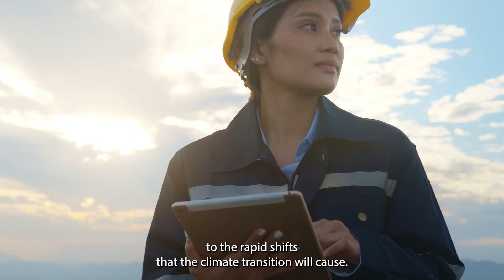Carbon Management and Good, Union Jobs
Explore the collaboration between the Carbon Action Alliance (CAA) and the United Steelworkers (USW) in our latest video. Topics like carbon management solutions, reshaping essential industrial sectors, and a clean energy transition are discussed. USW's commitment to innovation and sustainability, paired with CAA's efforts to unify stakeholders, creates a dynamic force for responsible carbon management deployment.